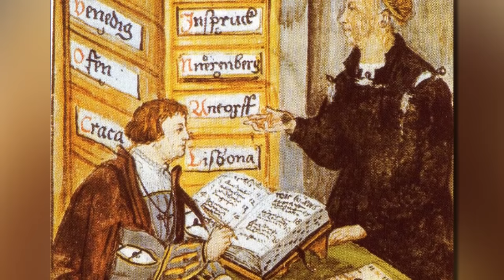¿Quién fue el hombre más rico de la historia?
¿quién es el hombre más rico de todos los tiempos? ¿Bill Gates?, ¿ Zuckerberg?, ¿David Rockefeller?, hagas sus apuestas porque en este video conoceremos quien realmente fue.

Música